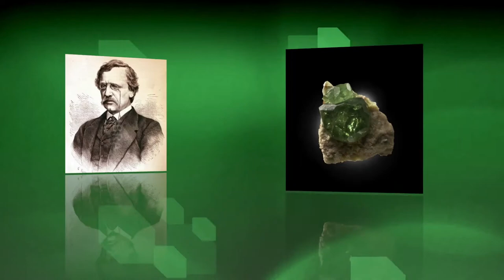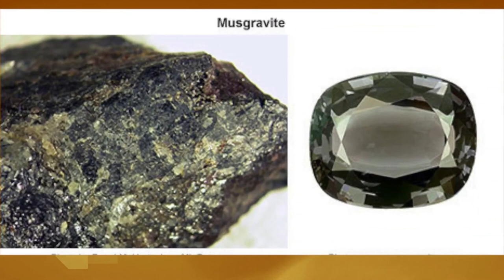Top 10 Most beautiful and expensive gemstones